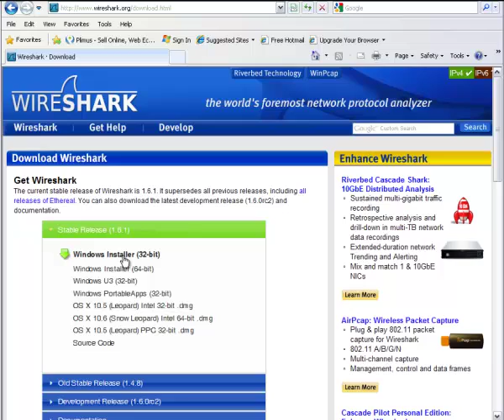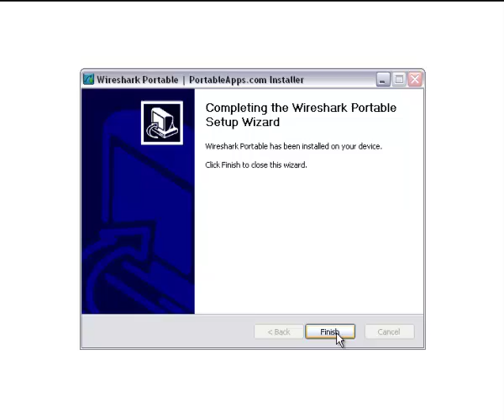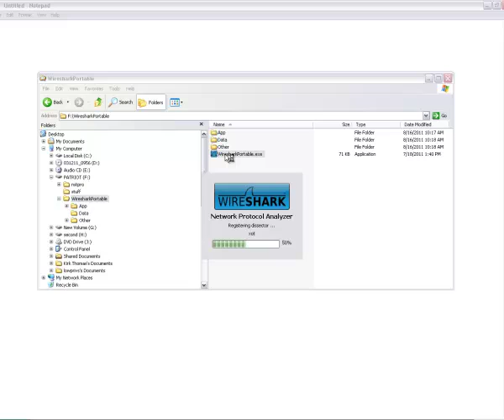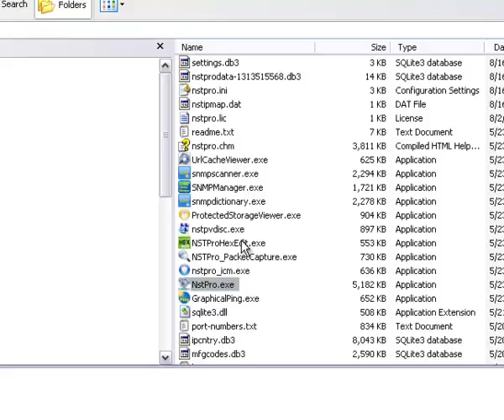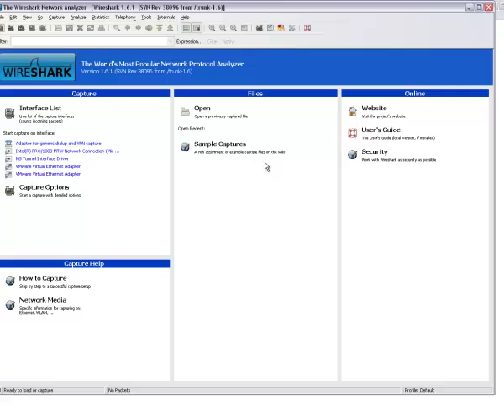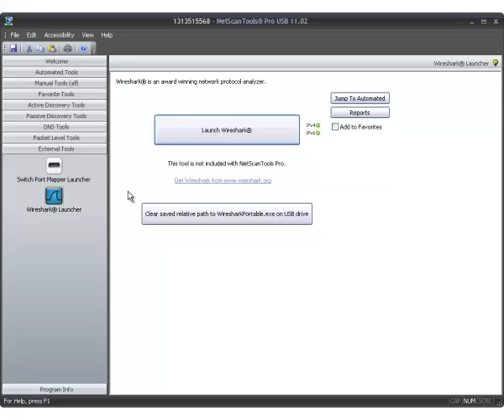How to install Wireshark Portable on a USB flash drive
Tutorial: how to install Wireshark® Portable on a USB Flash Drive. Also, how to set NetScanTools® Pro USB Edition so that Wireshark Portable can be launched from within NetScanTools Pro.